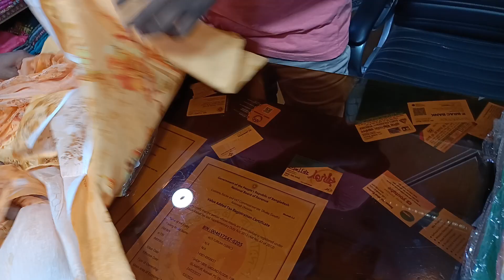সিকুয়েন্স থ্রী পিছ ৳১৩৫০ টাকা মাএ।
পাইকারী থ্রী পিছ কালেকশন  ব্যবসায়ী দের জন্য।  লায়ান টাওয়ার মার্কেট, (দ্বিতীয় আন্ডারগ্রাউন্ড)
দোকান নাম্বার ৪৬/৪৭ , ইসলামপুর ঢাকা-১১০০।

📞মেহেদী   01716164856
 imo+WhatsApp+Phone

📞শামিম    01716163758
 imo+WhatsApp+Phone

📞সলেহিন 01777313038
   imo+WhatsApp+Phone

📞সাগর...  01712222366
only phone + WhatsApp

দ্রুত অর্ডার কনফার্ম  জন্য, যেকোনো একটি নাম্বার অর্ডার করুন

🕞Online shopping time
(10:00 am to 08:00pm)
  সাপ্তাহিক ছুটির দিন শুক্রবার

আমাদের বৈশিষ্ট্যসমূহ
১,প্রোডাক্ট বিক্রি করতে না পারে  দুই মাসের মধ্যে পরিবর্তনযোগ্য

২,বাংলাদেশের প্রত্যেকটা জেলার সদর উপজেলা  এবং ইউনিয়নের মধ্যে হোম ডেলিভারি

৩,নতুন ব্যবসায়ীদের জন্য বিশাল ছাড়ের ব্যবস্থা

৪,বাকিতে মাল কিনার সুবিধা

৫,24 ঘণ্টার মধ্যে ডেলিভারির সুব্যবস্থা